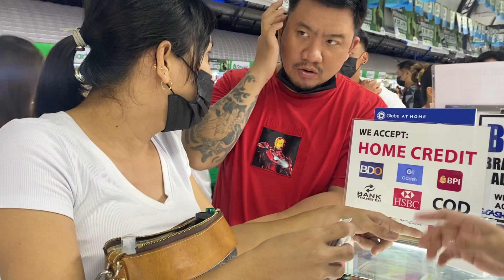Iphone 12 pro max 128gb price update